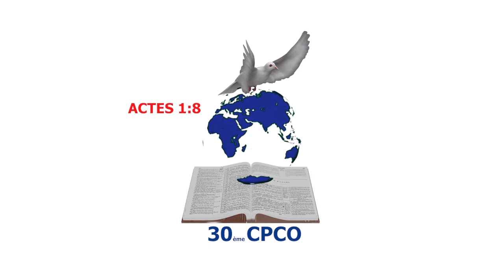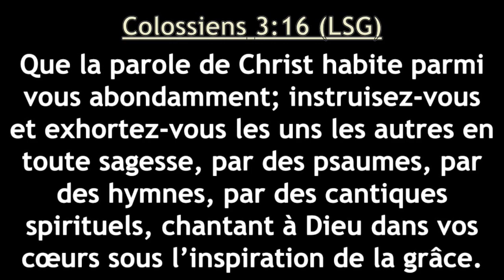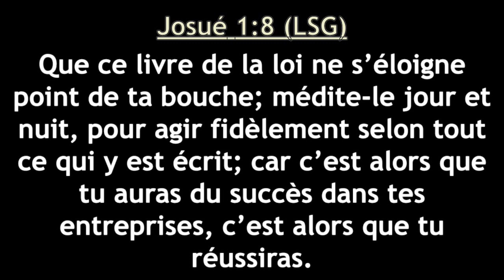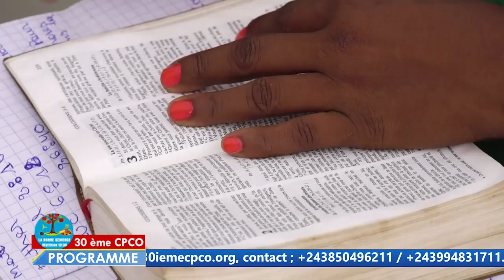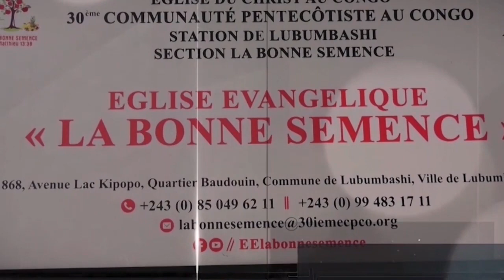Thème : LA BIBLE : NOTICE DE DIEU POUR UNE VIE DE SUCCES SUR LA TERRE. Orat : Ancien Simon MATONDO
Dans cette vidéo, vous allez suivre le message qu'a donné l'ancien Simon MATONDO ce Dimanche 11 Février 2024 à l'église évangélique la Bonne Semence de la 30èCPCO de Lubumbashi province du Haut--Katanga en RDC.